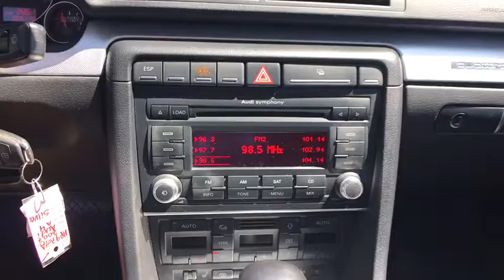2007 Audi A4 East Providence, Providence, Swansea, Dartmouth, Bristol, MA HP9709A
Quartz Gray Metallic U 2007 Audi A4 available in East Providence, Massachusetts at Empire New To You. Servicing the Providence, Swansea, Dartmouth, Bristol, MA.

2153 Grand Army of the Republic Hwy

Recent Arrival! *150 PT QUALITY Assurance Inspection*, *LEATHER*, *POWER MOONROOF / SUNROOF*, *RECENT TRADE*, *ALL WHEEL DRIVE*.brQuartz Gray Metallic 2007 Audi A4 4D Sedan 2.0T quattro quattro 2.0L I4 FSI DOHC 6-SpeedbrbrbrFall River is more than just a great town to spend a day at--it's a thriving, warm, and vibrant community full of adventurous and driven people. And the team at Empire Hyundai is so proud to be active members of it. Located just a few miles from Dartmouth, Fairhaven, Freetown, and Swansea, our Hyundai dealership is always looking for new ways to work with, get involved with, and give back to our local community. Whether you visit our dealership location or just browse online, we're always happy to have you.brbrPlease visit our or contact one of our customer friendly sales professionals at to schedule the test drive of your next new QUALITY PRE-OWNED vehicle!